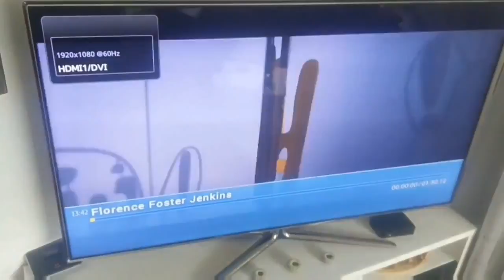26.03.2018/26. März 2018/March 26. 2018/26 Mars 2018(48)